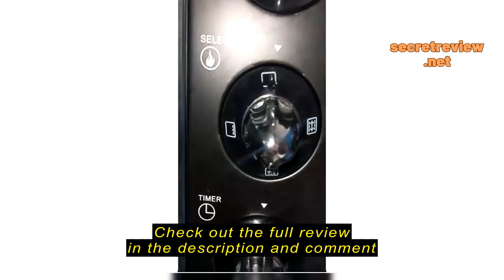Review Kyowa 45L Electric Oven with Powder-coated Steel Body KW-3315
Kyowa 45L Electric Oven with Powder-coated Steel Body KW-3315